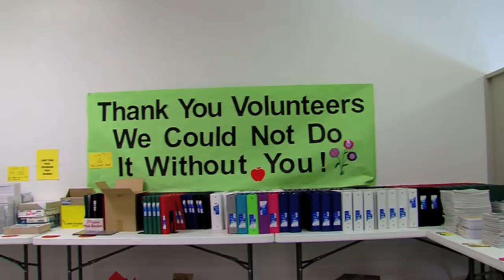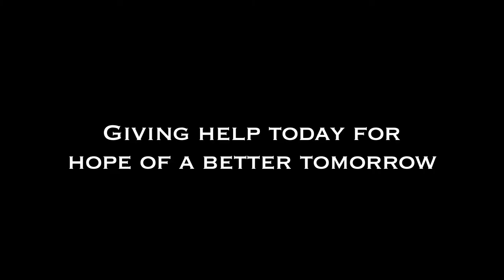The Urban Mission Promo